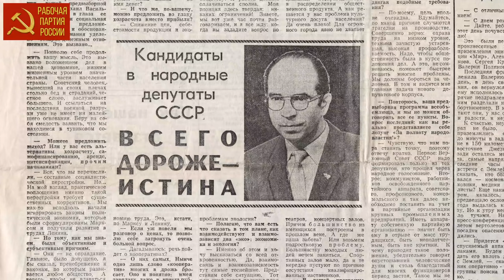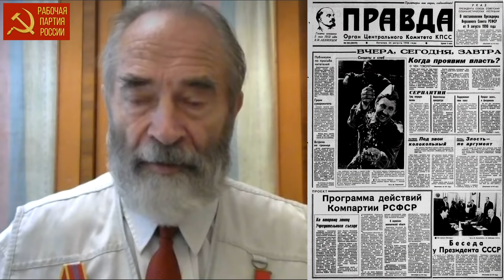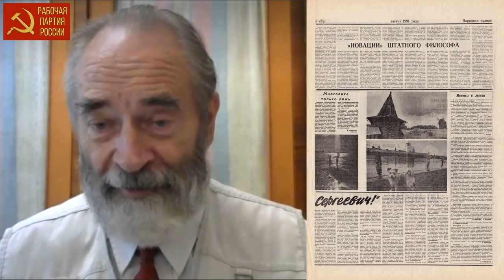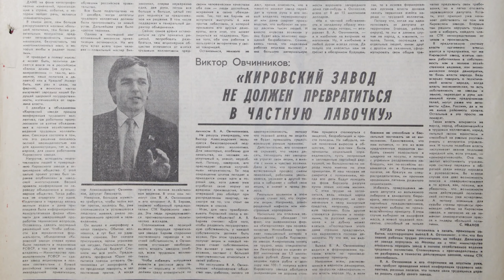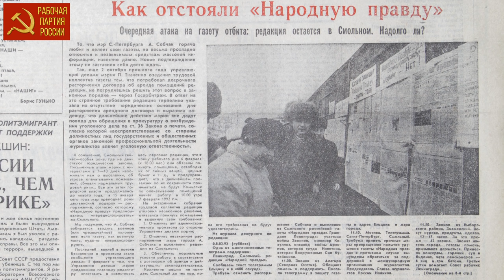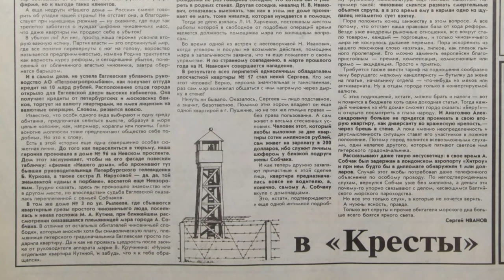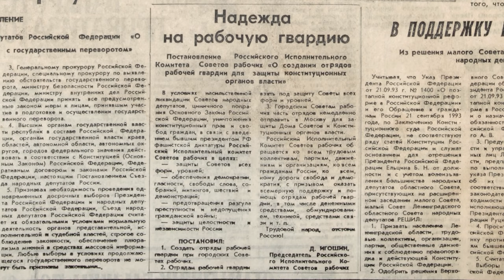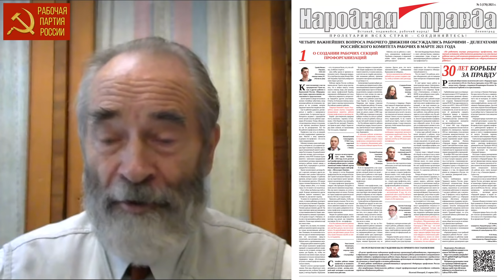Народная правда. 30 лет борьбы. Профессор Михаил Попов. 18.08.2021.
Российская общественно-политическая газета Народная правда 30 лет ведёт борьбу как орган партии рабочего класса. Рассказывает Михаил Васильевич Попов, доктор философских наук, профессор по кафедре экономики и права, президент Фонда Рабочей Академии, консультант Российского комитета рабочих, сопредседатель идеологической комиссии ЦК Рабочей партии России. 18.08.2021.